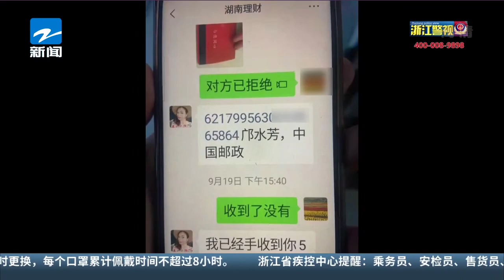女子轻信高额回报 欲给陌生人转十万